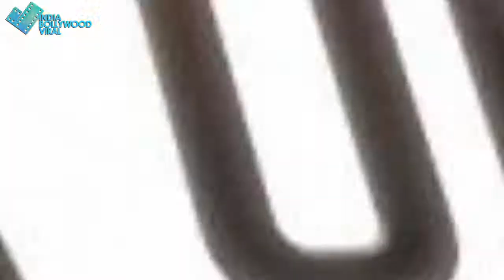100 करोड कमाने के बाद भी Avengers पद्मावत से पिछड़ गए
विकेंड ग्रॉस कलेक्शन में बॉलीवुड फिल्मों को चारो खाने चित करने वाले Avengers पद्मावत के सामने घुटने टेकते नजर आए।